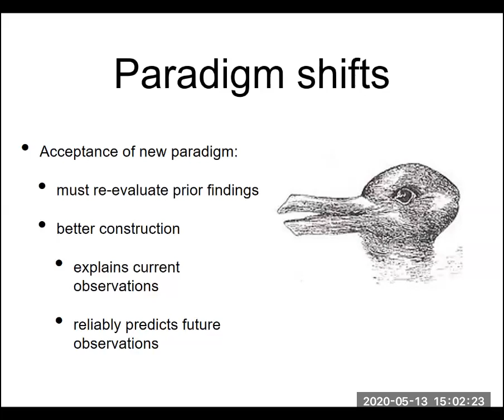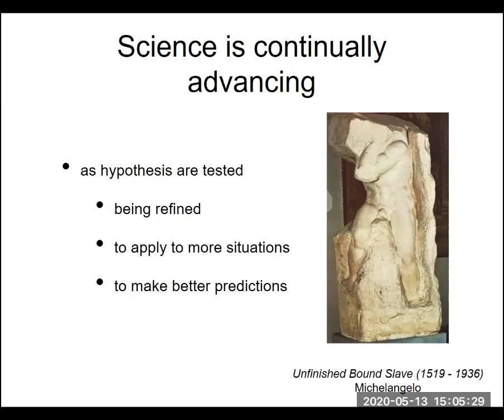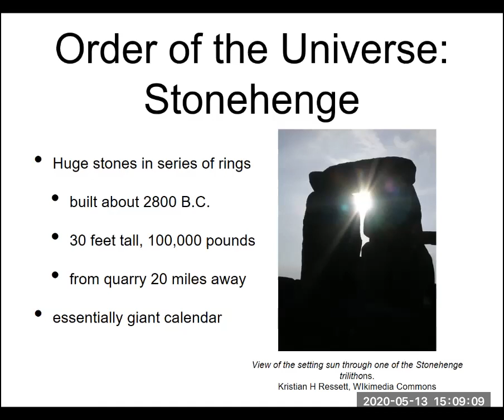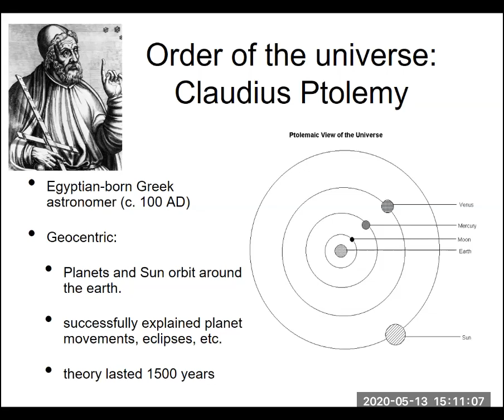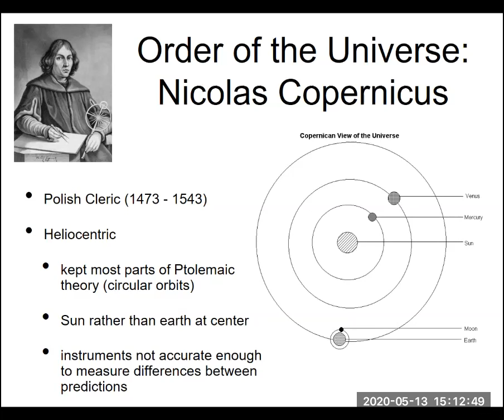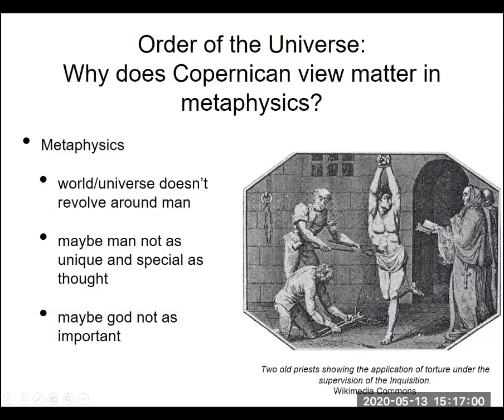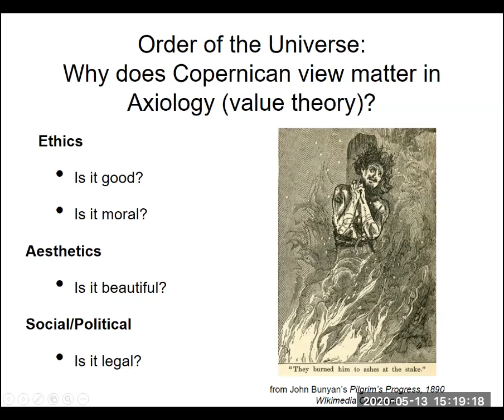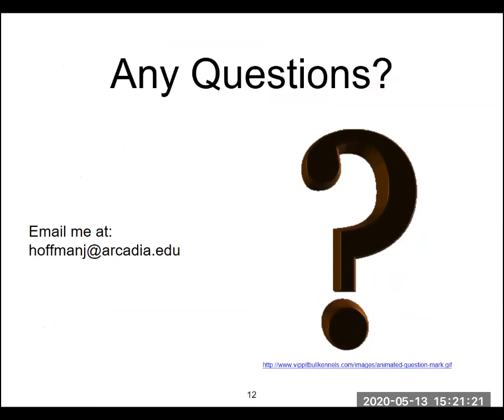Scientific Revolutions: How science self-corrects to better understand the world.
Science is a search for answers that is continually advancing and self-correcting as new information is learned. The paradigm shift described by Thomas Kuhn in the Structure of Scientific Revolutions requires the replacement of a good explanation with a better explanation. A classic example of a scientific revolution is the human understanding of the universe building upon prehistoric knowledge utilized in the construction of Stonehenge. The Ptolemaic geocentric view first described mathematically around 100 AD placed the earth at the center of the universe surrounded by orbiting planets and the Sun. This model lasted almost 1500 years when the Copernican heliocentric view placed the sun at the center of the solar system surrounded by orbiting planets. This shift in the placement of Earth within the universe and solar system came into conflict with the religious perspective that placed man as a divine creation at the center of everything. If the earth is no longer the center point for everything, then what does that mean for humanity? What does that mean for the divine entity that created man in their image? The Copernican order of the universe is considered in relationship to metaphysics, axiology, and epistemology.

0:00 Introduction
1:06 Scientific revolutions
2:10 Paradigm shifts
3:03 Science is continually advancing
5:29 Order of the universe: Stonehenge
9:08 Order of the universe: Ptolemy
11:04 Order of the universe: Copernicus
12:53 Consequence of Scientific Revolution… heresy
14:43 Copernicus and metaphysics
16:47 Copernicus and Axiology (value theory)
19:13 Copernicus and epistemology

Recommended Reading:
University of California Museum of Paleontology (?) The core of science: Relating evidence to ideas.